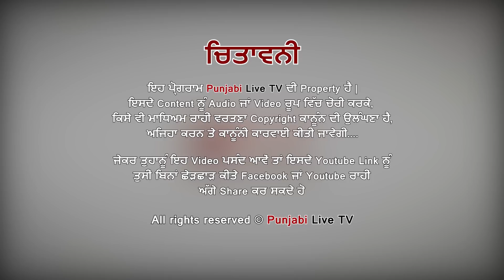BEST KUSHTI HODI MULLANPUR GARIBDAS VS MONU CHATTERSAL STADIUM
IOS & WindowApp is also available on playstore.